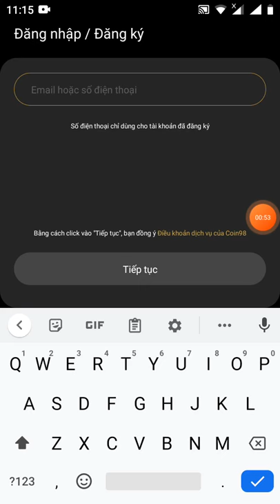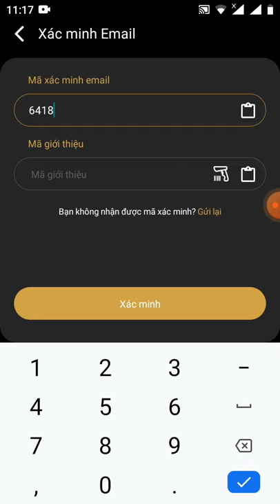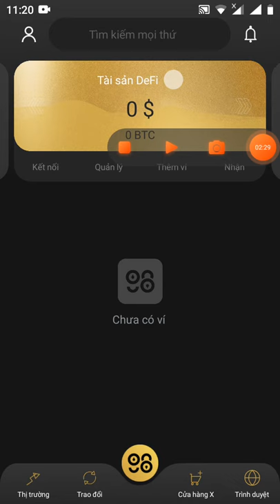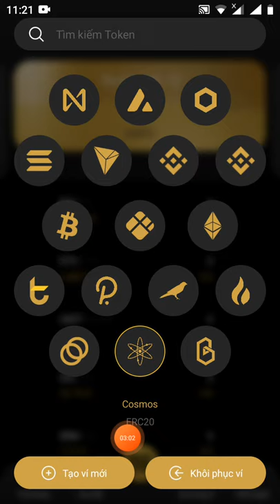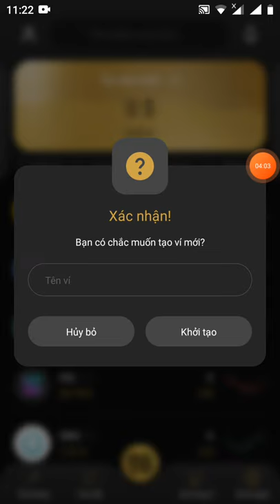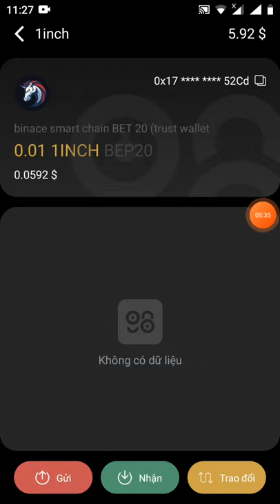hướng dẫn tạo và sử dụng ví coin 98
coin98​ coin98wallet​ vicoin98​ 🎉 Link đăng kí * Phần "Mã giới thiệu" các bạn điền : C98TJT7X7O
** Ví Coin98 từ add coin khi các bạn nhận bất kì token nào *** Ví Coin98 tự điều chỉnh và tối ưu gas khi bạn gửi coin và token.Nếu các bạn thấy gas quá cao các bạn có thể ấn vào biểu tượng bánh răng góc trên cùng bên phải trong giao diện gửi để điều chỉnh lại gas hợp lý hơn. Ví Coin98 hỗ trợ coin và token mạng BSC,Hecochain,ETH,BTC,Tomochain,SPL (Solana). 🎫Note : Airdrop thông thường là các dự án kiếm tiền trên mạng miễn phí.Tuyệt đối không gửi phí hoặc đầu tư trước khi có tư vấn của các admin uy tín trong cộng đồn/mmohot/​ ***All suggestions for cooperation and advertising on airdrops and bounty as com Vui lòng ko copy video và reup dưới mọi hình thức ! Xin cảm ơn vì sự hợp